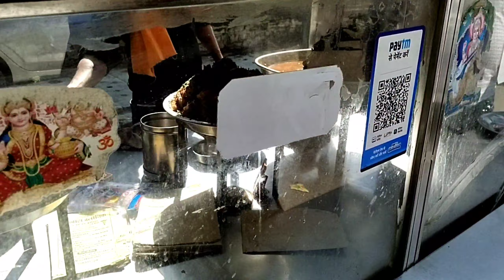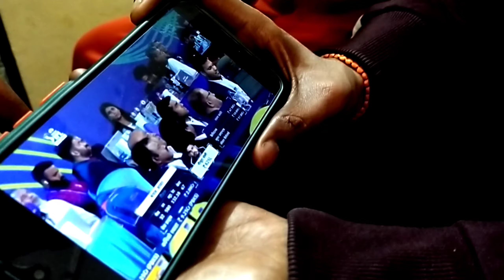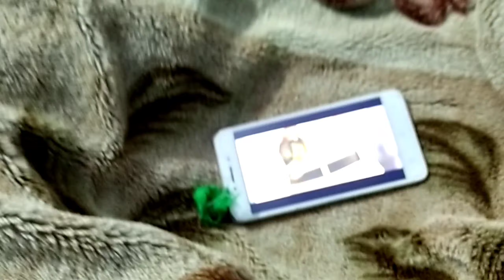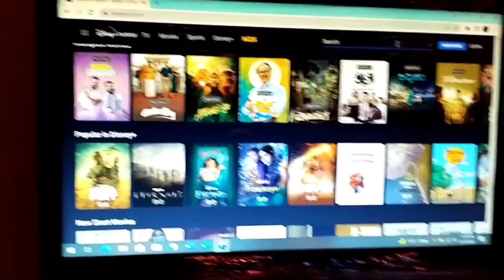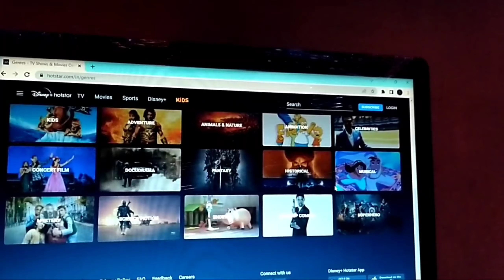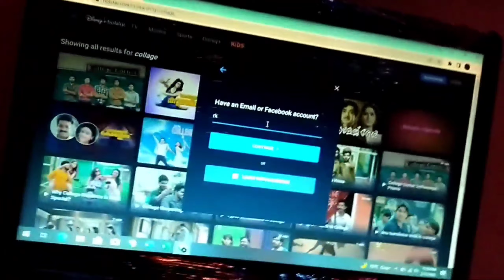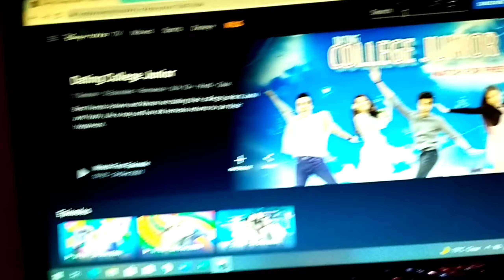Manish Bhai Gives Me Birthday Party 🥳 || I Have Watched K.G.F For First Time 😀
Hello guys,

I am Ravi Kumar
I have started Vlogging and I need your support and love.

Today in this video Aapko Dekhne ko milega Ki Humare Manish Bhai ne mujhe Party di hai And Meine Aaj Pehli Baar K.G.F Movie Dekhi Hai.